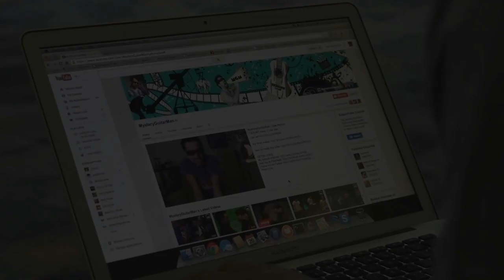PS4 vai ser fabricado no Brasil / Edição de colecionador de Dying Light custa + de R$ 1 milhão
PORTAL TECNODIA
Notícias sobre games, tecnologia e cinema

CURSO PARA YOUTUBERS
Conheça o curso "Como Montar Seu Canal", são 20 aulas com conteúdo de alta qualidade para você começar seu canal da forma certa ou para alavancar seu canal:

- SIGA/CURTA

Edição de colecionador de Dying Light custa + de R$ 1 milhão, PS4 vai ser fabricado no Brasil [rumor], Dying Light, PS4, Edição de colecionador de Dying Light